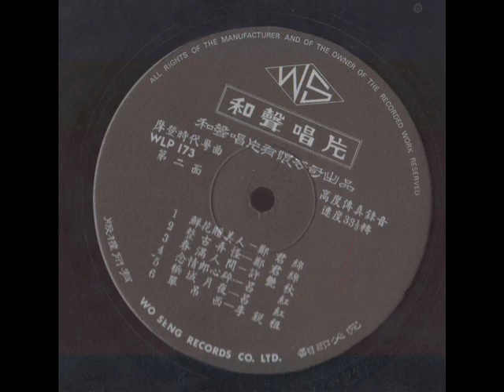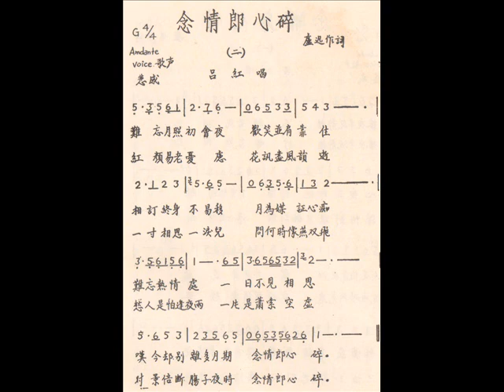广东小曲（时代粤曲）-念情郎心碎（吕红）33转和声唱片 （调寄“良夜不能留”）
趁着春节期间，翻出个人收藏的一些78转和45转的粤语歌曲（50-60年代）唱片翻录下来跟大家作分享，可惜当年搬家丢失了不少这类型的唱片。

这是第二批的广东小曲的上传。希望喜欢听华语歌曲的老歌迷可以给我一个机会上传手头上的粤语歌曲（也花了不少时间录音），就当欣赏多一种语言的流行歌曲，或许会有惊喜也说不定。谢谢大家。

在第一批上传的歌曲介绍中，也跟大家谈论了一些粤语歌曲的称呼。我们会发现新马港对这类歌曲的称呼都有一些不同的理解和习惯。马来亚当年出版的一张33转唱片，封面注明了“流行爵士粤曲”，后面还很长篇的介绍了它们出版的何谓“特
式爵士粤曲”。当然，这不是一篇经过严谨考证的文章，用词还有一些广告性质，就只供大 家作参考而已。

“因何有“特式爵士粤曲”的出现，总括说一句，这是太空时代才有的产品。吾人追溯粤曲之起源与演进，乃本于以下之三大源流而来 ：-

1）大曲- 源出古代，由二王，二流首，中，慢板，西皮，南音（**流行于珠江三角洲，是在曲艺“木鱼”，“龙舟”基础上，吸收扬州弹词等曲种的音乐发展而成）等穿插转驳拉长而成，可以独唱，合唱或运用在粤剧（**根据个人初步了解，粤剧即是以粤语在舞台等平台上说唱演（做大戏）的一种剧目，粤曲比较倾向于只唱不演，但会应用在粤剧上面）。

2）小曲-乃制曲家随着时代源流添制之纯音乐曲谱，本来没有曲词的。
（** 如果是以“时调小曲”来说明“小曲”也包含“时调“在内，（即时调（新） + 小曲（旧））更能反映出 50-60年代的粤语歌曲的实况。文中说的小曲本来没有曲词，只有曲谱， 倒是要进一步的考证了）。

3）时代粤曲-乃粤曲欧美化。第二次世界大战过后，两粤人士厌于大曲的亢长和小调（即小曲）呆板堆砌， 于是作大胆的改变， 穿插中西巫印（** 即中文，欧美等地语言，马来语和印尼语）举世各地乐谱， 并配以精妙动人之词句，于是一跃而成为世界性的讴歌， 内容比较更接近现实，材料铺排更丰富了，这就是“普通爵士粤曲”（** 应指我们目前称呼的粤语流行曲，粤语小曲，广东小曲，时代粤曲等）的形成。
而香港歌乐界实为此类创始的原动力，继后槟城屠业公所新声乐队同人，却认为“普通爵士粤曲”， 在旋律转接调换的关键上，变化不能如意顺利， 未能加以有价值的定型，必须各项节奏能如意流转，绝不可因转抹之间阻碍听闻及不许一曲分割为多段起见，于是精心研究便有“特式爵士粤曲”的创始， 以太空时代才有确立的乐曲节奏为转接， 如用 ：Slow Fox, Quick Step, Waltz, Rumba, Cha-Cha, Rock n Roll, Calypso, Samba, Mambo, Bassa Nova, Tango等作为旋律变换的关键，实为空前的创作。。。。。。“。

个人觉得50-60年代的粤语流行歌曲，多多少少包含了以下的一些特性：-
1） 大部分是在战后才开始成熟和流行的，尤其以50-60年代为主。
2） 这类歌曲的录音长度大部分都是在2-3分多钟里面，主要也是为了配合78转唱片单面的存量（后来33转的唱片就可以有更长的录音时间（6-8分钟），但都是以“粤曲“为主，不过一些新粤曲的规格和奏乐已跟20-30年代的有很多分别）。早期的粤曲因为歌唱长度的问题，都要占用最少2-4面的78转唱片的存量，也就是说都在5-7分钟以上的）。
3） 除了沿用旧的曲调和新创作外，这类歌曲也寄用不少上海时期的华语流行歌曲和欧美歌曲，而新马版的还用了不少的本土马来，还有印尼歌谣。
4） 大部分创作的歌词也比较贴近现代，运用方面更加口语化和生活化，因为配上外来曲调和新创作，写词方面的限制（如押韵，对举，诗词古文的运用）也松绑了很多。
5） 从一些歌星，词曲作者（有些是早期的），唱片公司的出版也可以做参考（当然不是绝对的）。例如在香港，郑君绵，吕红，周聪，邓白英等人都是以灌录这类歌曲为主。主要的词曲作者包括了吕文成，王粤生，周聪，胡文森，吴一啸，朱老丁，马国源，刘大道等人。而说到这类歌曲的出版，早期的和声歌林唱片公司 和 幸运唱片是不可遗漏的。